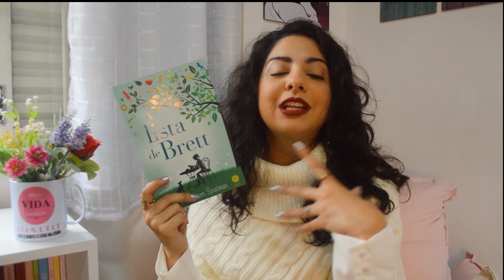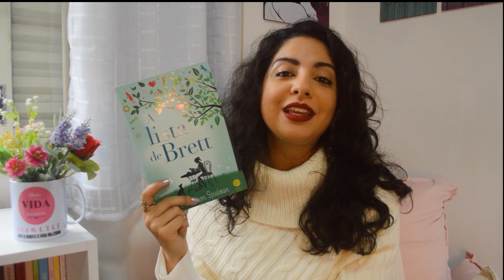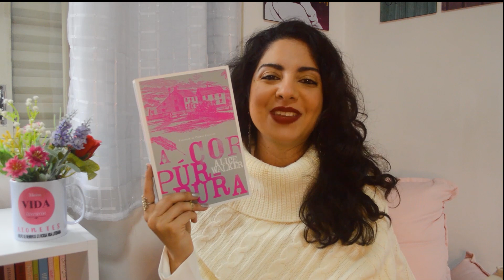10 LIVROS FAVORITOS EM 10ANOSMVL + PROMOÇÃO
Para comemorar os dez anos do Minha Vida Literária, preparei pra vocês um mês muito especial de comemorações, com direito a promoções incríveis e a essa lista de livros favoritos, com um para cada ano de MVL! Teremos sorteio de um Dispositivo Amazon ao final do mês, além do Top Comentarista semanal!
Confira as informações para participar!

♦INFORMAÇÕES SOBRE A PROMOÇÃO DE 10 ANOS
Para participar do sorteio de um Dispositivo Amazon, é necessário:
→Ter endereço de entrega no Brasil;
→Estar inscrito no canal;
→Comentar neste vídeo informando sua participação;
Atenção: a opção de me seguir pelo Instagram NÃO É OBRIGATÓRIA.

A promoção acontecerá até às 23h59 do dia 31/07/2021.
O sorteio será divulgado em 02/08/2021 aqui no box de descrições e na Comunidade do canal.

♦INFORMAÇÕES SOBRE O TOP COMENTARISTA
Para participar do Top Comentarista, é necessário:
→Comentar nos vídeos postados entre 01 e 26/07/2021.

A cada quarta-feira, será sorteado UM VÍDEO entre os postados na semana anterior, do qual será sorteado UM COMENTÁRIO.
Os comentários precisam ter conteúdo atrelado ao conteúdo do vídeo em que o comentário está sendo feito, não podendo ser um comentário vago. Só será validado um comentário por pessoa.
Os sorteios acontecerão nas seguintes datas:
→07/07: valendo os vídeos postados entre 01 e 06/07
→14/07: valendo os vídeos postados entre 08 e 13/07
→21/07: valendo os vídeos postados entre 15 e 20/07
→28/07: valendo os vídeos postados entre 22 e 27/07
A pessoa sorteada na 1ª semana escolherá um entre os quatro livros disponíveis. A 2ª pessoa escolherá um entre os três restantes. A 3ª, um entre os dois últimos. A 4ª pessoa receberá o livro restante.
Títulos disponíveis:
→Os Segredos da Felicidade, de Lucy Diamond (Reservado para Ingrid C.)
→Os leões da Sicília, de Stefania Auci
→A Filha de Auschwitz, de Lily Graham
→O Impulso, de Ashley Audrain

Sorteada da terceira semana: Lorena Cardoso

Sorteada da quarta semana: Fatinha Ribeiro

♦Adquira meus livros favoritos na Amazon! Lembrando que, comprando pelos links daqui, vocês contribuem com uma comissão que ajuda bastante o canal ♥

♦Informações técnicas:
📹Câmera Nikkon 3200
🎞️Edição: Thais Cavalcante | @pronomeint

📬 Endereço para envios:
Aione Simões

Observação: o envio de produtos/livros NÃO garante sua divulgação.